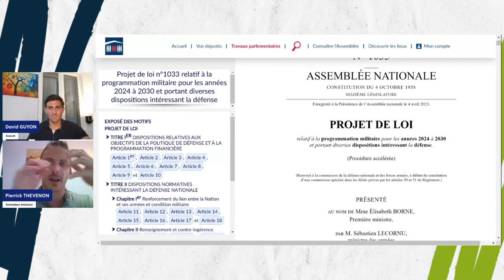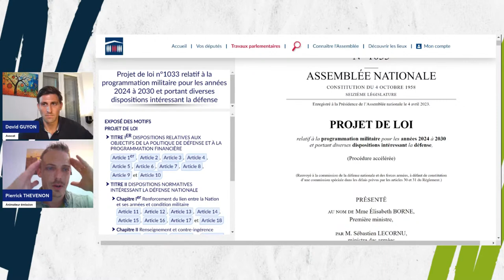Etat d'urgence sécuritaire : l'Etat face aux banlieues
Face à l'embrasement des banlieues suite au décès du jeune Nahel, l'état d'urgence sécuritaire doit être envisagé. En effet, l'état d'urgence sécuritaire permet de faire face à des situations extrêmes portant atteinte à la sécurité publique. Si à ce jour il n'est pas encore décrété, nous constatons l'existence de couvre-feu, de surveillance par drones et de mesures exceptionnelles.

Les restrictions de liberté doivent être strictement nécessaire, justifiée et proportionnée

Tous les lundis à 20h retrouvez notre émission JUSTICE CITOYENNE.